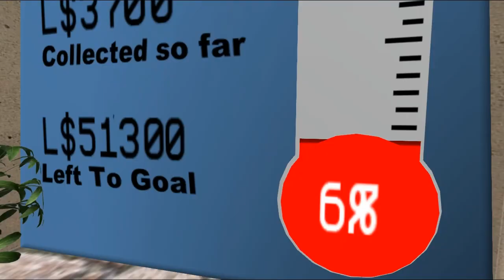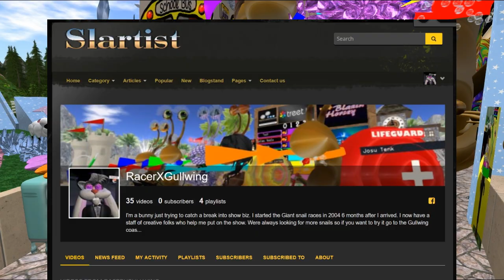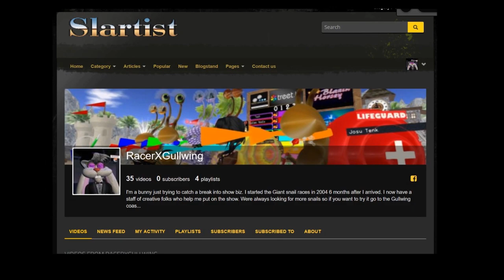Giant snail race #621 2020 Sep 5th Cheerleaders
Happy Throwback Thursday this one is from back when cheerleaders only showed up once a year . We now have Cheerleaders every week. Wich is so cool.